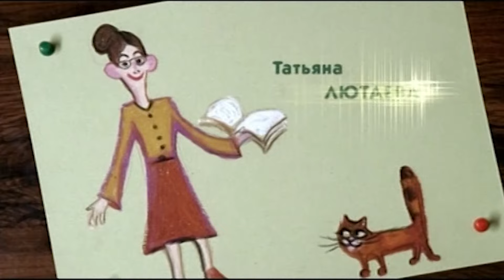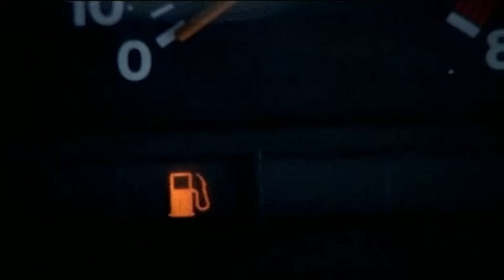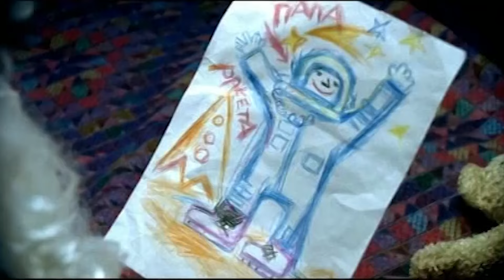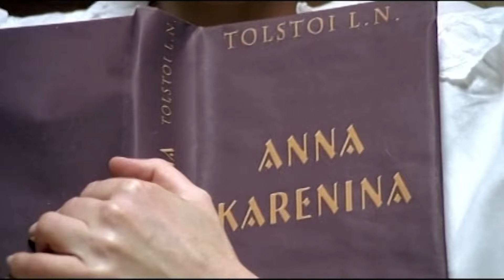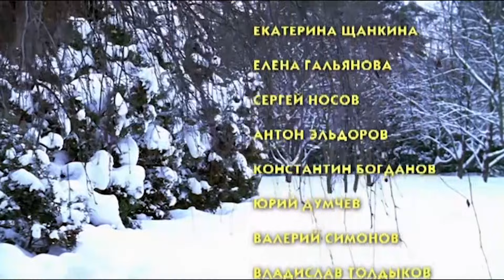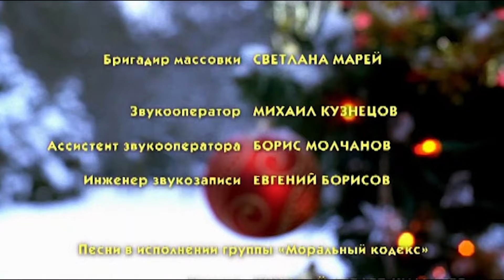СУДЬБУ ОБЫЧНОГО АКТЕРА И БИЗНЕС-ЛЕДИ СВЯЗАЛА НОВОГОДНЯЯ НОЧЬ! Мелодрама. Посылка с Марса.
Канун Нового года. Несколько часов до боя Курантов. Огромный мегаполис — Москва в ожидании главного события. Это фон, драматургический, эмоциональный, обостряющий и создающий ситуации, которые в обычные дни сглаживаются, нивелируются. Но с приближением заветного часа, сказочной новогодней ночи все вдруг меняется, на какой-то миг к нам приходит сказка. Как и положено Новогодней ночи, она будет ночью чудес.

В каком-то смысле чудеса происходят и с нашими героями фильма. Сами того не подозревая, они оказываются в кругу событий, которые за одну ночь изменят их жизнь. Респектабельная, владеющая несколькими ночными клубами, бизнес-леди — Наталья и простой актер Саша, подрабатывающий Дедом Морозом на детских домашних елках, встречаются в ее загородном доме.

В их отношения прочно вплетается сын Натальи — Никита. Именно он, полный от счастья того, что у него, наконец-то, появился папа, будет тем узелком, который свяжет судьбы героев крепко и надолго.

Жанр: Мелодрама
Режиссер: Валентин Донсков, Игорь Кожевников